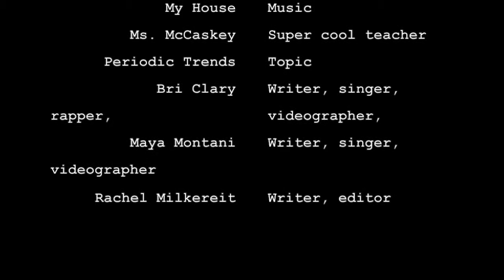Welcome to PT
Chemistry parody of Flo Rida's, "My House". The topic is on periodic trends. I had to make this for a project in AP Chem.